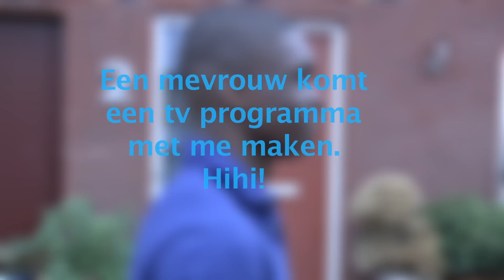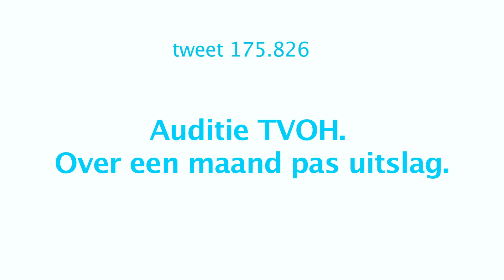twitter defano holwijn